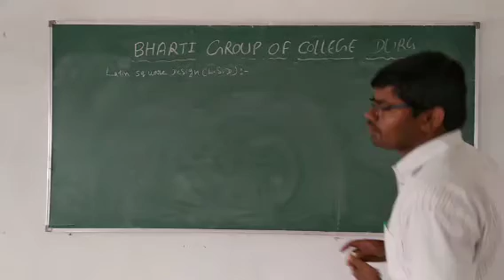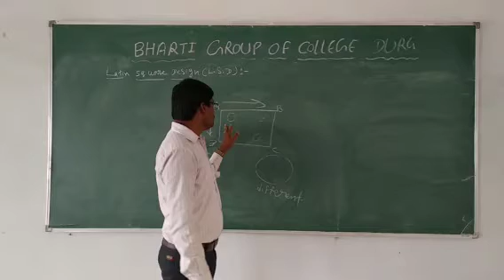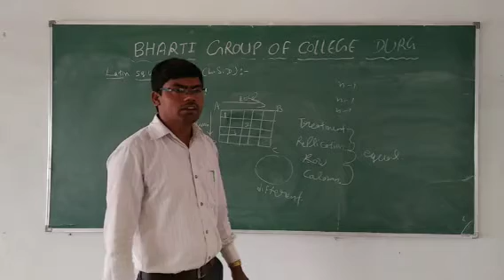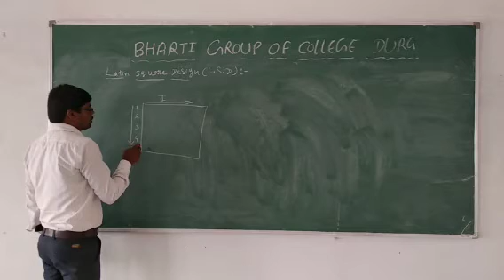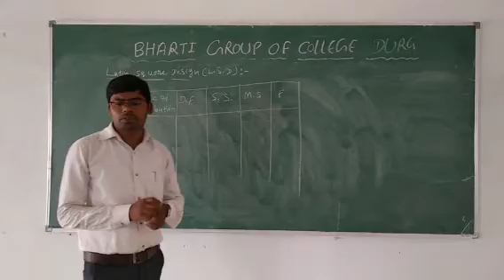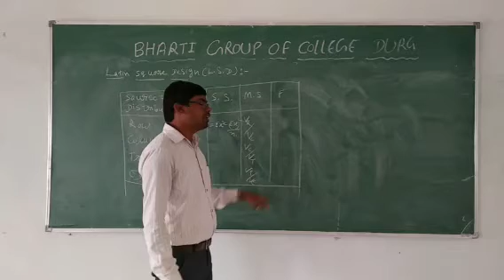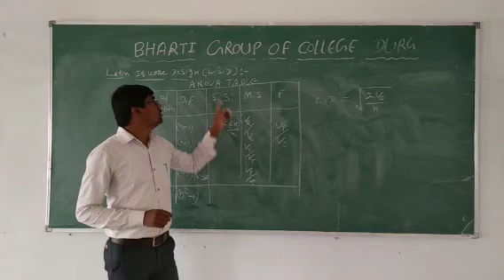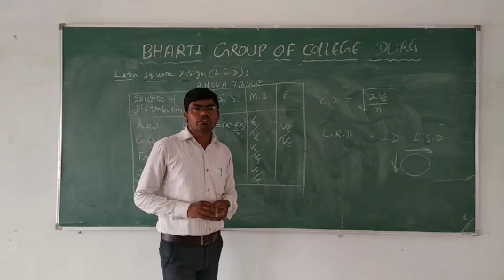LATIN SQUARE DESIGN BY MR BASANT SAHU